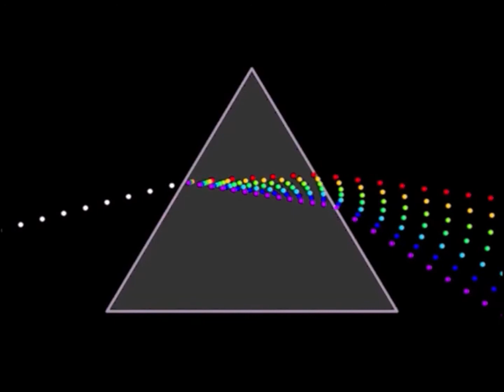10 29 2020~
Welcome to upload # 566 from the Orlowski Objective.
 To everybody that thinks they know me now or then...past then or future then,
 now is imaginary or maybe all is...all I know for sure is that it did not snow again,
early today.
 Friends that lose faith in you have actually lost it in themselves, I am a reminder,
 that their reality is superior to mine.  There is no winning or losing, only sadness.
 I know me, I like me and I have not lost faith with those that think their reality,
 does not include knowing me or liking me...or dealing with other points of view.
       Other points of view include other points of view...besides sadness.
 I could tell you there is hope and happiness, then have to to kill you!
 Or have you lost your sense of humor too?  To get back to basics, do some basics.
 Do some laundry, exercise, clean up after yourself or a pet.  Reach out to somebody,
 maybe in a darker place than you and turn on some light.  What you don't see now,
 might need more looking for...thinking about...a better personal place and time.~
        What is the frequency Kenneth?  Do you have a clue what I'm trying to say?
 What is the connection between higher rates of Covid and the week before the election?
 Too many questions...lies, damned lies and statistics.  Weapons of mass media deception.
 Add the blended box you are reading this with the healing power of the Holy Spirit.
 Not quite the same timing as another stimulus check but sooner is better than never.~